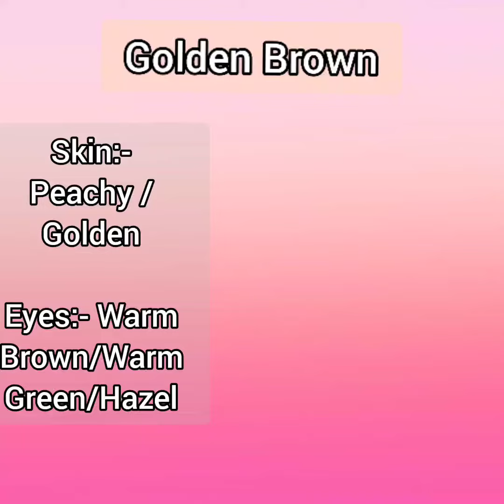Skin and Eyes Tone Brown Hair Color Idea//Different types of Brown Hair Color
How to choose the right color for your skin tone.
Hair color  style Photos images

1)..Cinnamon brown

Besides using it as a global hair color there are two other ways to wear cinnamon brown hair color. You can enhance the red tones in the shade by coupling it with auburn in a balayage style, or you can pair cinnamon highlights with a dark brown base color.

2).Light brown

This popular shade is a neutral variant of light brown hair color, and will suit all skin undertones

3).Ash brown

Ash hair color is another that lies at the cusp of two hair colors: brown and blonde. And ash balayage styles are all the rage right now! Warm skin tones looking to balance the lovely yellows of your complexion with a nice cool shade must try this brown hair color.

4).Chestnut brown

Chestnut hair color is what you get when you combine warm shades like deep brown, caramel hair color, and golden brown. An apt choice for those with cool skin undertones

5). Medium golden brown

The golden highlights in this brown hair color will warm up and compliment a cool skin tone.

6). Iced chocolate brown

All skin tones can try this neutral shade for an intense chocolate brown hair color that probably tastes as good as it looks!

7). bronze hair color

Cool skin tones can flaunt locks dipped in this rich dark brown hair color shade with bronze tones, that takes inspiration from delicious french coffee beans.

8). Caramel hair color

Whether you go for a full head or a caramel balayage, either way, cool skin tones can’t ever go wrong with the golden-hued caramel hair color

9). Dark brown

A simple yet intense dark brown hair color shade that can get lost on dark Indian hair. Still, as a dark brown hair dye, it is perfect to cover grey hair. You could even try subtle golden lowlights or a cinnamon balayage to add definition to dark brown hair.

10). Copper Brown

Is it red? Is it brown? Copper hair color can be either since it lies at the cusp of brown and red hair color shades. This copper hair color shade leans more towards a brown hair color shade that would be perfect for neutral skin tones.